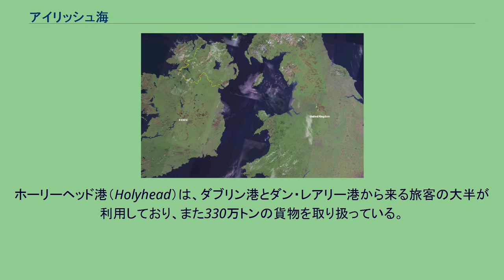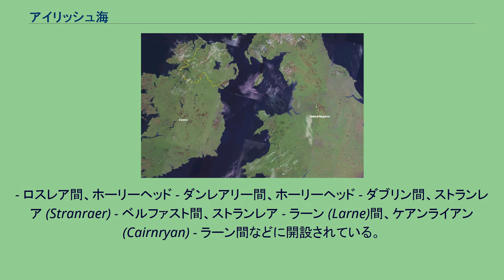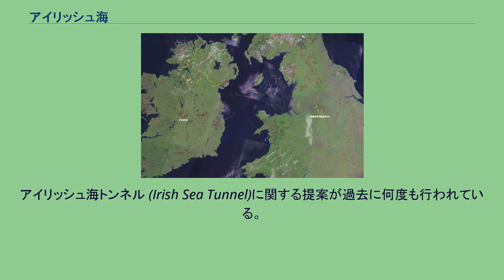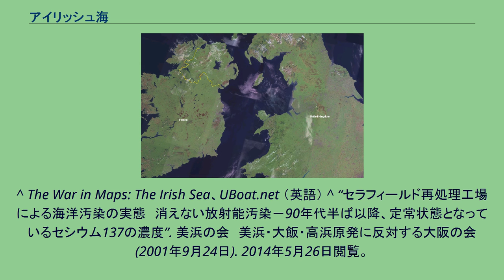アイリッシュ海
アイリッシュ海（中央） アイリッシュ海（アイリッシュかい、英: Irish Sea）は、アイルランド島とグレートブリテン島を隔てている大西洋の縁海である。
アイルランド海とも。
大西洋とはアイルランドとウェールズ間のセントジョージ海峡で南側、アイルランドとスコットランド間のノース海峡を通して北側で繋がっている。
また、アイリッシュ海の真中にはマン島が存在する。
最後の氷期が終わり、温暖な気候に代わった時、アイリッシュ海は最近の2万年間で一連の劇的な変化を経験した。
氷河期の真っ只中には現在の海の中心部分は恐らく淡水湖であった。
1万年前に氷河が後退し、湖が海と再び繋がると、塩分を含むようになり、次にかつてのように完全に塩辛くなった。
グレートブリテン島と異なり、アイルランド島はヨーロッパ大陸とトンネルや橋で結ばれていない。
このため、貨物輸送の大半は海運によっている。
グレートブリテン島との間では、北アイルランドにある港は年間1000万トンにおよぶ貨物を取り扱っており、一方アイルランド共和国側にある港は年間760万トンの貨物を取り扱っている。
リヴァプール港は年間3200万トンの貨物と73万4000人の旅客を扱っている。
ホーリーヘッド港（Holyhead）は、ダブリン港とダン・レアリー港から来る旅客の大半が利用しており、また330万トンの貨物を取り扱っている。
アイルランド共和国の港は年間360万人のアイリッシュ海横断旅客が利用しており、これはアイリッシュ海を横断する全旅客の92%に達する。
この数字はここ数年で着実に減少している。
（1999年以来20%減） アイリッシュ海を横断してグレートブリテン島とアイルランド島を結ぶフェリーは、スウォンジ - コーク間、フィッシュガード (Fishguard) - ロスレア (Rosslare Europort)間、ペンブローク (Pembroke)
- ロスレア間、ホーリーヘッド - ダンレアリー間、ホーリーヘッド - ダブリン間、ストランレア (Stranraer) - ベルファスト間、ストランレア - ラーン (Larne)間、ケアンライアン (Cairnryan) - ラーン間などに開設されている。
リバプールとベルファストの間をマン島を経由して結ぶ便や、バーケンヘッド (Birkenhead)から直行する便もある。
世界最大のカーフェリー、ユリシーズ (MF Ulysses)がアイリッシュ・コンティネンタル社 (Irish Continental)によってダブリン - ホーリーヘッド間に運航されている。
またスウェーデンに本社のあるステナラインもフェリーを運行している。
バロー・イン・ファーネスは、イギリス最大の造船所で、またイギリス唯一の潜水艦建造所でもあるが、港としては小さい。
アイリッシュ海は、英国放送協会 (BBC)による船舶向け気象予報放送 (Shipping Forecast)で使われる海域名でもある。
アイリッシュ海トンネル (Irish Sea Tunnel)に関する提案が過去に何度も行われている。
第一次世界大戦中、アイリッシュ海はUボート通り (U-boat Alley)として有名になった。
アメリカ合衆国が1917年に参戦してから、Uボートはその活動の中心を大西洋からアイリッシュ海に移した。
以下にアイリッシュ海沿岸に所在する主要な都市を人口順に示す。
アイリッシュ海にはウィンズケール（セラフィールド）にあるイギリスの軍用プルトニウム239核処理施設と発電所による重度の放射能汚染問題がある。
生産開始からの数十年間で推定250kgものプルトニウムが海底に堆積した。
アイリッシュ海に面した湾 ^ Direct Passenger Movement by Sea from and to Ireland (Republic)、アイルランド中央統計局 （英語） ^ U-Boat Alley by Roy Stokes, published by Compuwreck, ISBN 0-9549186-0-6
^ The War in Maps: The Irish Sea、UBoat.net （英語） ^ “セラフィールド再処理工場による海洋汚染の実態　消えない放射能汚染－90年代半ば以降、定常状態となっているセシウム137の濃度”. 美浜の会　美浜・大飯・高浜原発に反対する大阪の会 (...